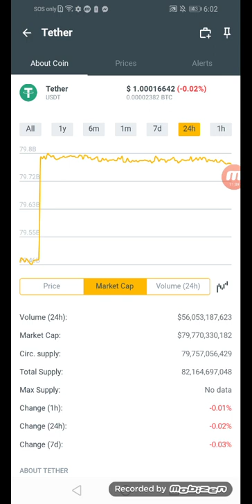Tether coins.ph hit $1.00016642 in just 24hrs +02% March 04,2022